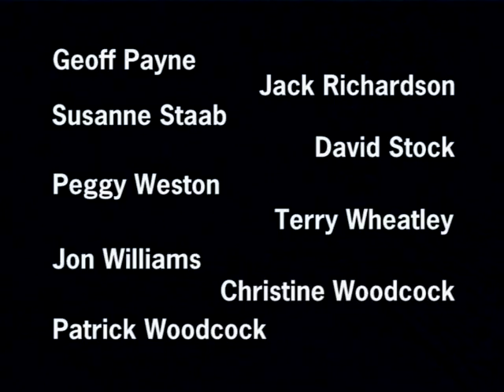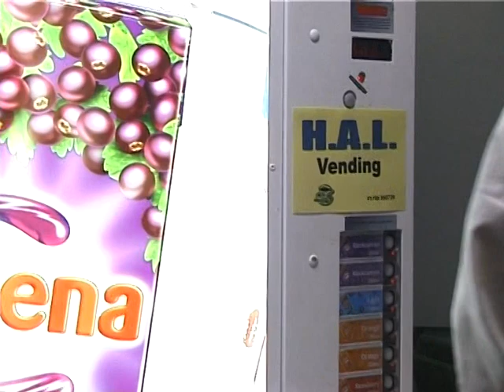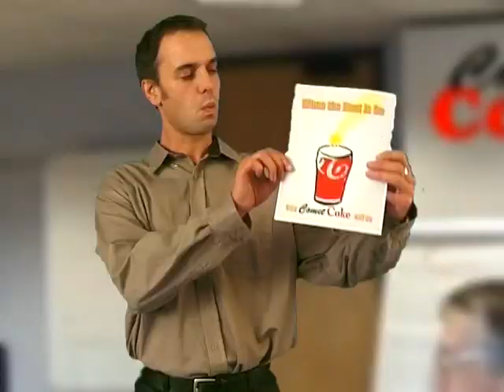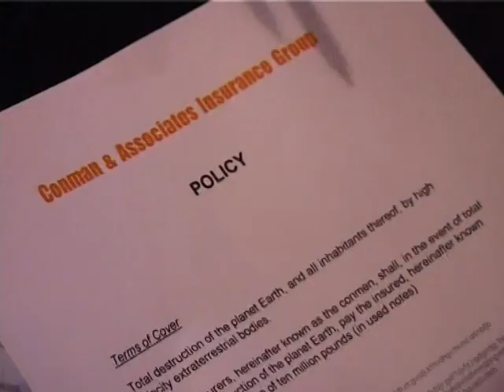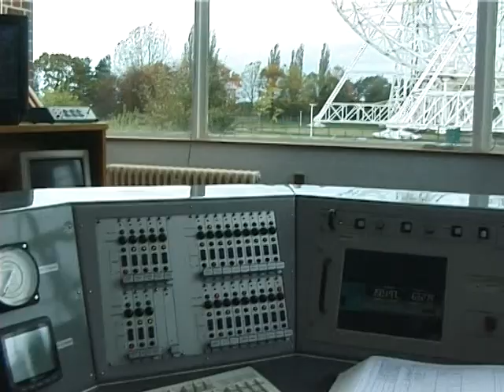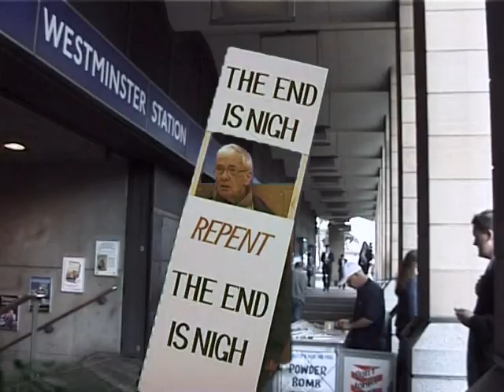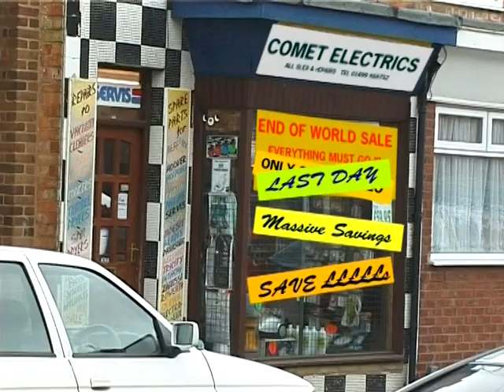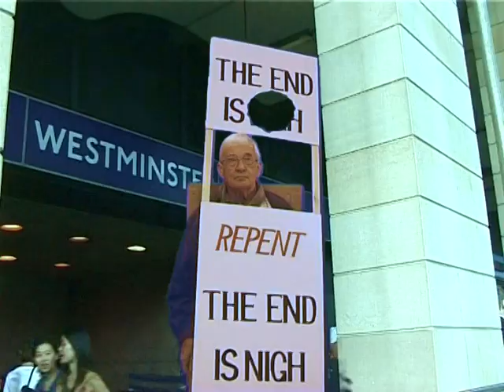Extinction Event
A simple pig farmer discovers a comet heading for Earth; only he is able to save the planet